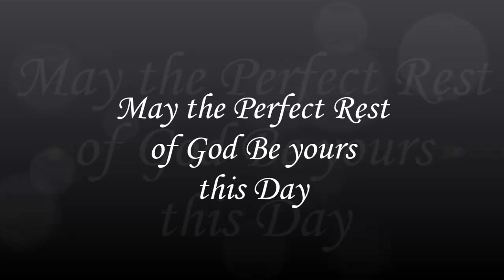"Are you Thirsty" May 21, 2023, John 4 ~ "Woman at Well"